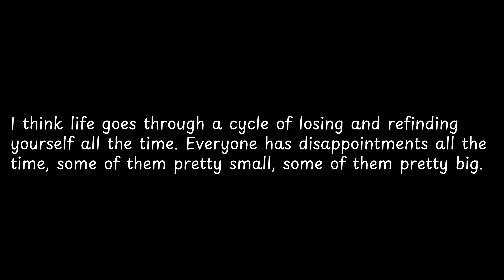I think life goes through a